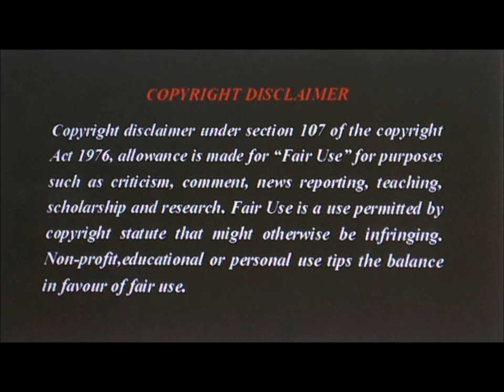পুনর্বসু/পুষ্যা/অশ্লেষা নক্ষত্র গণের কারকতা //PUNARBASU/PUSHYA/ASHLESHA NAKSHATRA & IT'S EFFECTS//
DUMDUM,WEST BENGAL (2019)